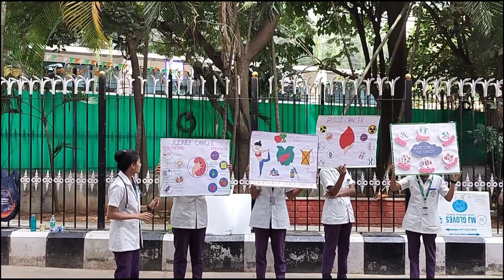Small drama about cancer in the hospital